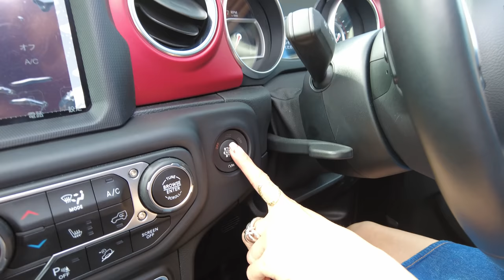【車試乗】最新JEEPを試乗してみた！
CHIHA ROOMへようこそ！
新山千春ですっღ

今回もJEEP世田谷にお邪魔して、試乗させて頂きました！

Jeep/ジープ/Wrangler/ラングラー/アメ車 etc...